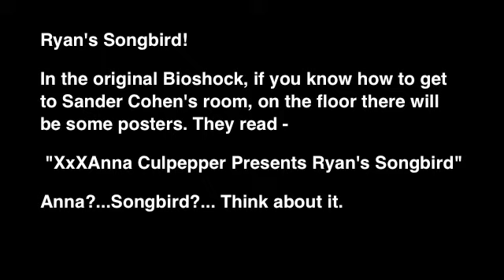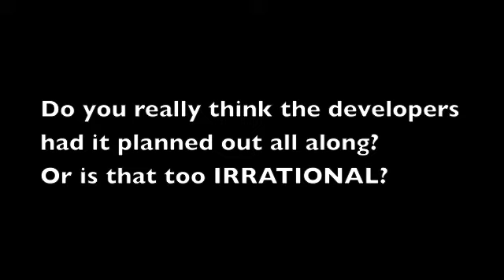Ryan's Songbird? Bioshock Infinite in Bioshock (Original)!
This is simply something we noticed in one of our favorite game series of all time: Bioshock! (Courtesy of 2k and Irrational)
If there is no connection whatsoever, then no bother! Just leave your opinion (: